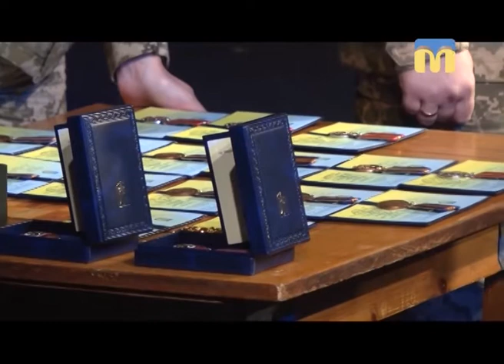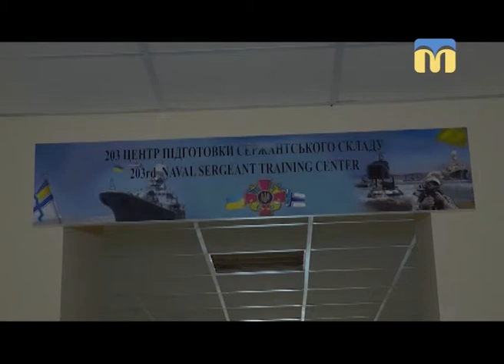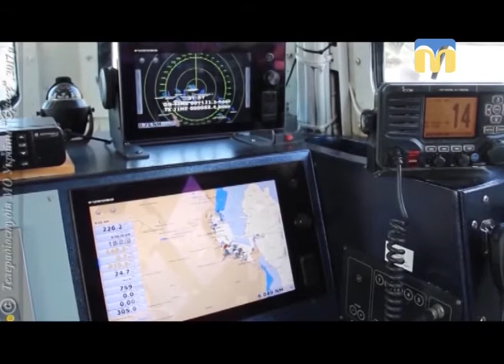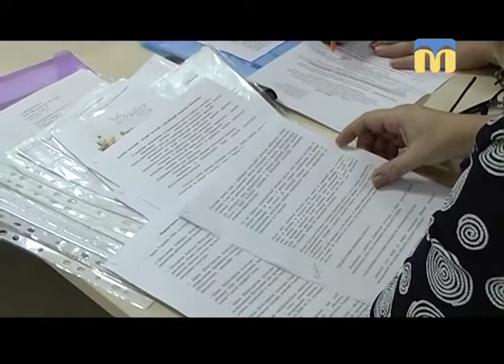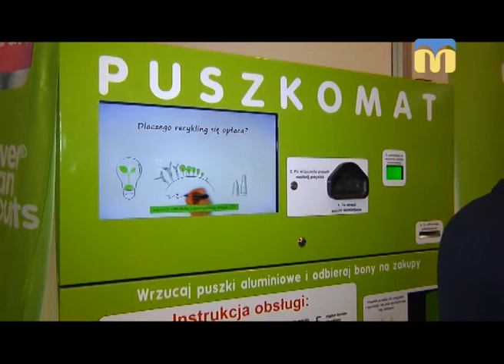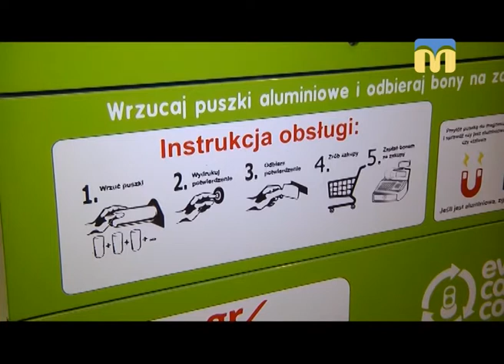Телевізійні новини Миколаївщини – 16.11.2017